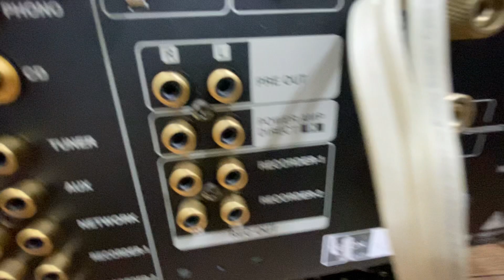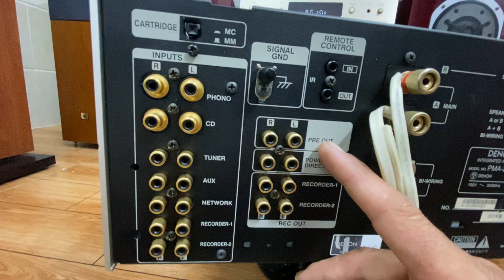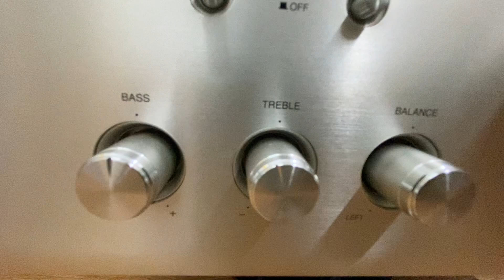Amply Denon 2000RE zin đẹp xuất sắc. Giá tốt 24 triệu bao ship TQ. Gọi 0903.747.111.